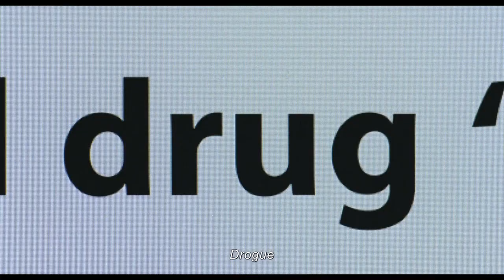SICK OF MYSELF Bande Annonce VOST (2023, Comédie) Kristine Kujath Thorp, Eirik Sæther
[SICK OF MYSELF Bande Annonce VOST (extraits), film en français au cinéma le 31 mai.

SICK OF MYSELF Trailer VOST